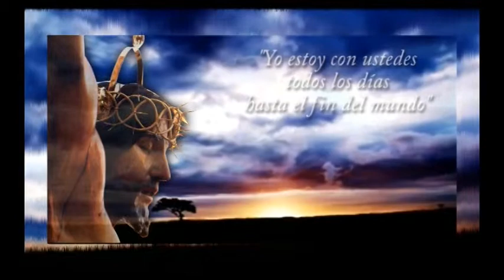MISERICORDIA SENDA DE PAZ PROGRAMA 412. LA NATIVIDAD DE MARIA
En esta edición la Sra. Ana Leticia González y el Sr. Ernesto Muñoz nos hablan sobre la natividad de María, y cómo ésta es una celebración muy importante para los católicos.